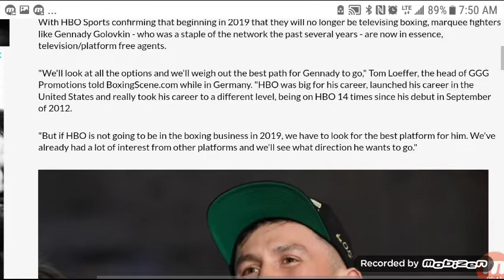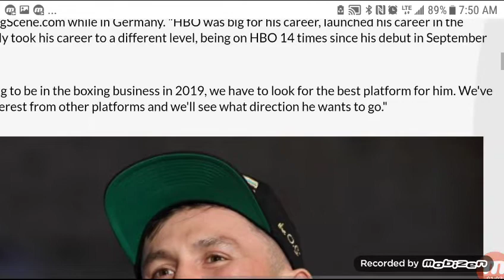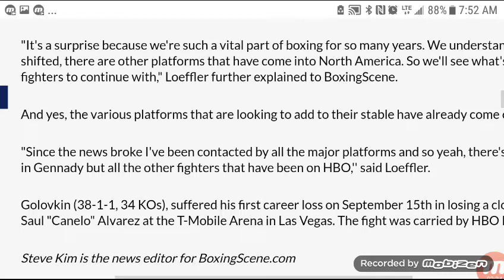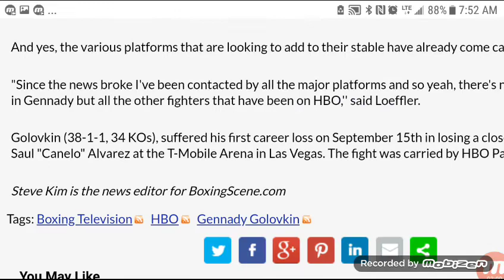TEAM GGG REACTS TO FALL OF HBO BOXING!!!